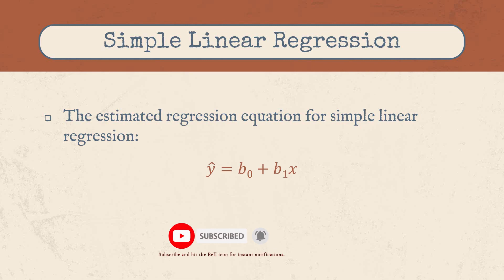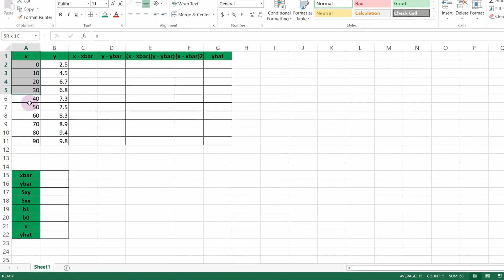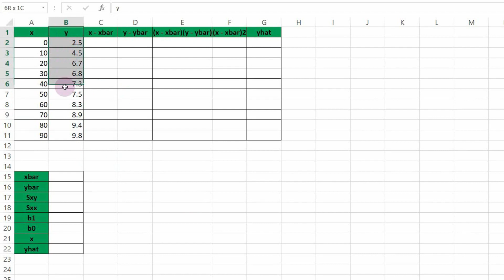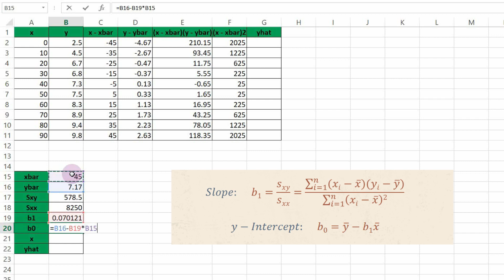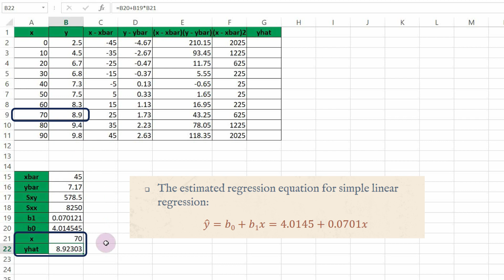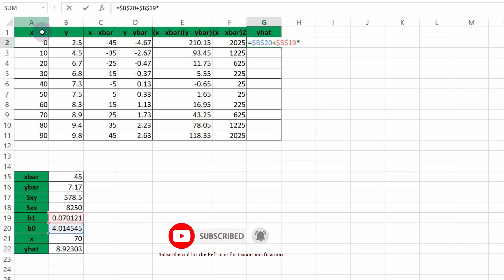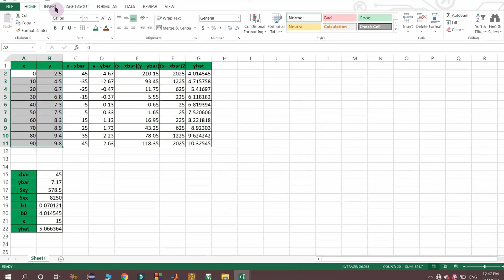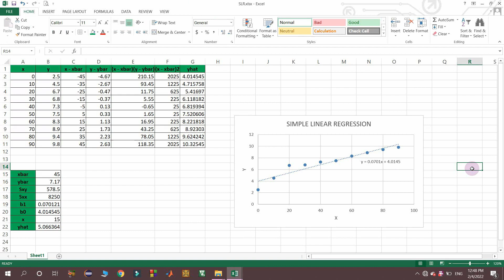Simple Linear Regression using Excel || Calculation of Regression Coefficients || తెలుగులో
This video presents the calculation of simple linear regression coefficients using Excel.

0:00 Intro.
0:20 Simple Linear Regression
1:05 Steps
1:50 Example with Excel